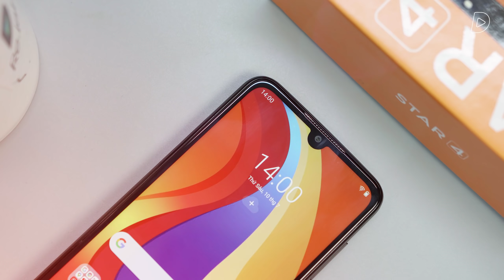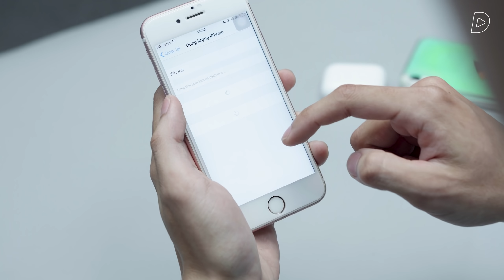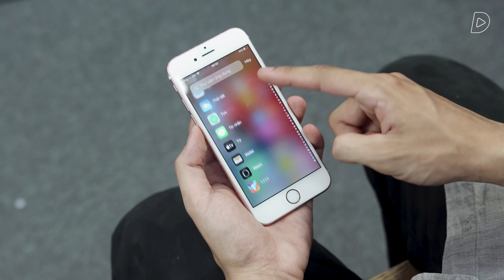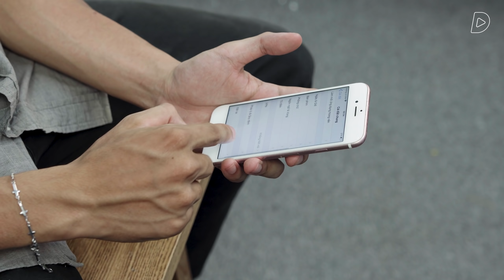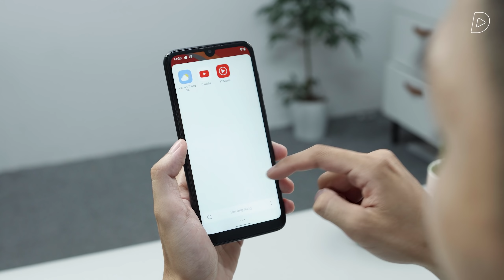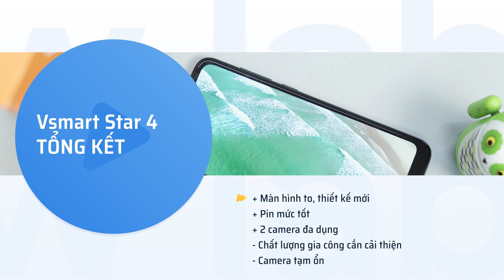Dưới 3 triệu, iPhone 6S vẫn quá KHÁC BIỆT!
Tham khảo giá bán của Vsmart Star 4 tại:
 So sánh luôn có một sự khập khiễng nhất định, nhất là so những chiếc điện thoại khác hệ điều hành với nhau. iPhone 6S, một flagship năm 2015 giờ chỉ còn mức giá quanh quẩn 2-3 triệu sẽ đối đầu với Vsmart Star 4 - một chiếc máy giá rẻ mới ra ra mắt cách đây không lâu. Vậy liệu rằng đâu sẽ chiếc điện thoại xứng đáng để người dùng lựa chọn trong tầm giá rất rẻ này ? Cùng xem video so sánh chi tiết thôi nào